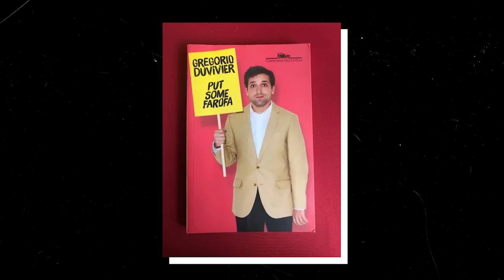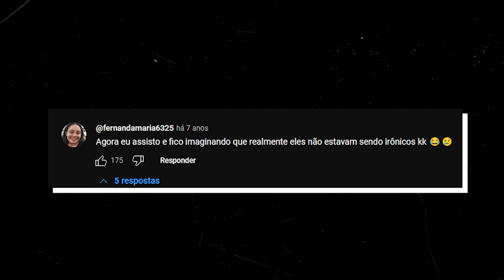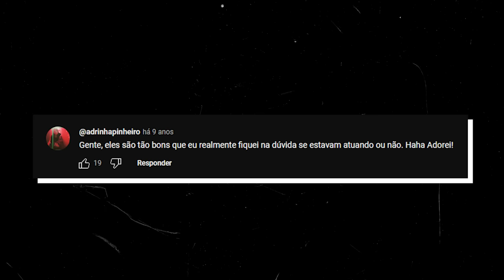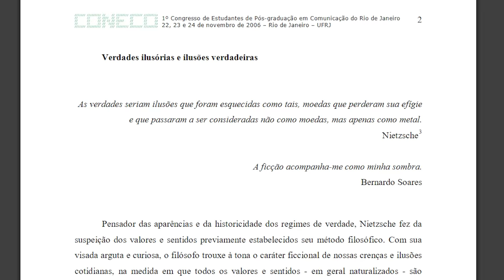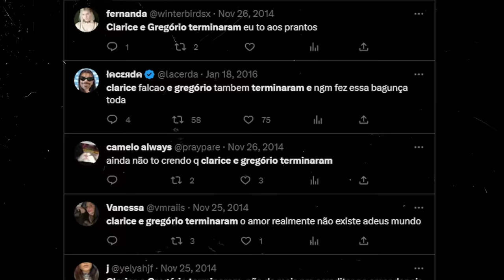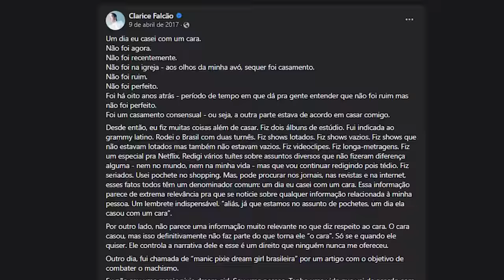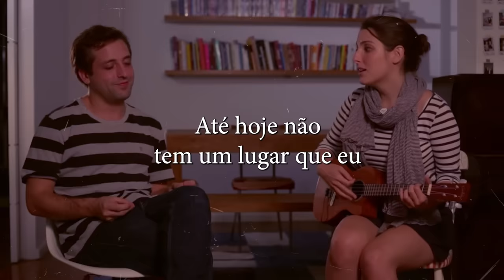O casal Clarice Falcão e Gregório Duvivier era uma farsa (calma, eu posso explicar)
Já reparou como a gente se apega em casais que nem conhecemos? Pessoas que parecem que se completam, que foram feitas umas pras outras, que fazem a gente acreditar no amor. Só que tem um em especial que marcou a internet, principalmente pelo seu término. O casal Gregório e Clarice.

Que tal fazer parte do 🌟CLUBE APROFUNDO🌟?

Discuta e escolha os temas dos vídeos comigo 🌟🎥
Acesso antecipado a novos vídeos do Aprofundo 🌟🎥
Seu nome no final de todos os vídeos 🌟🎥

É só apertar no botão SEJA MEMBRO e ser feliz 😊

🌟Tem mais conteúdos nas outras redes🌟